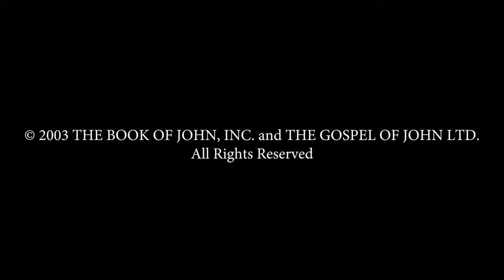French - Jean! Jesus is Risen From the dead! Risen Jesus Saves! Gospel of John In HD Film Clips(36)